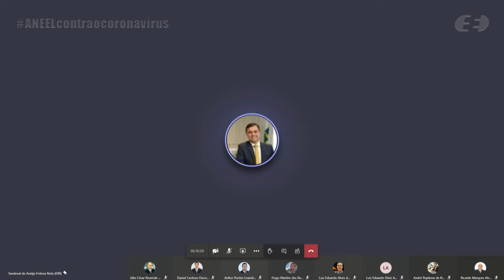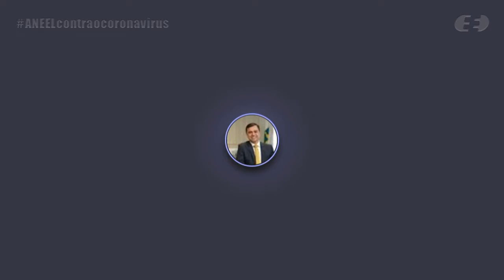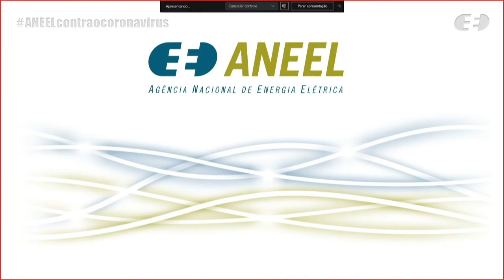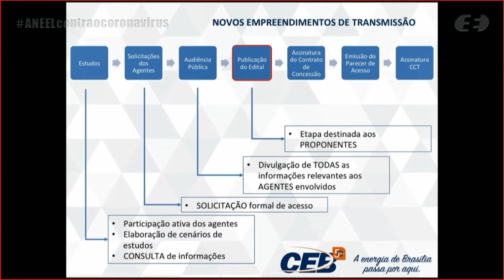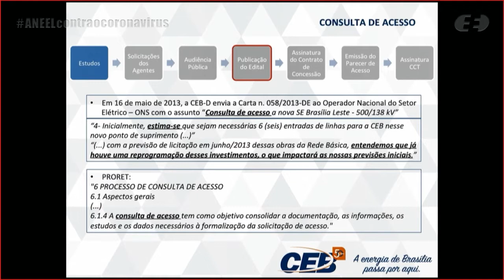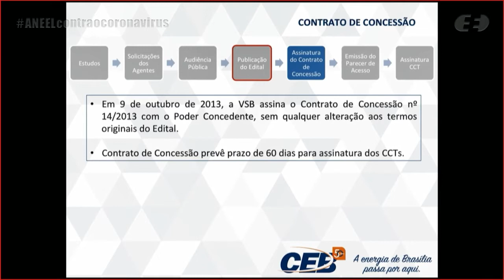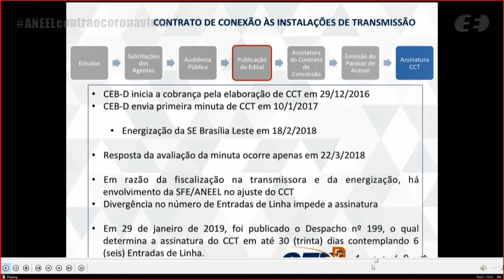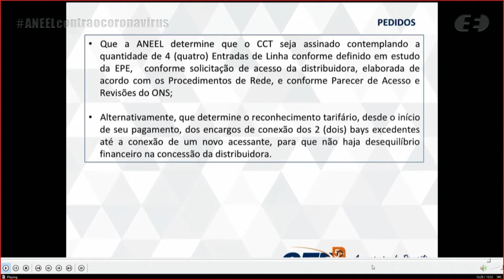26ª Reunião Pública Ordinária ANEEL – 21/07/2020 – Parte 2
A 26ª Reunião Pública Ordinária da Diretoria da ANEEL em 2020 foi realizada, de forma virtual, no dia 21/7/2020. A pauta da reunião foi composta de 33 itens, sendo que os itens 7 a 33 foram deliberados em bloco, sendo o item 18 destacado. Os itens 3 e 14 foram retirados de pauta. A pauta completa e a ata da reunião podem ser conferidas no sítio da Agência, (ou no menu "A ANEEL" e, posteriormente, "Reuniões Públicas da Diretoria").

00:00:02 Item 5. Processo: 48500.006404/2018-30 Assunto: Recurso Administrativo e Pedido de Medida Cautelar interpostos pela CEB Distribuição S.A. – CEB-D em face do Despacho nº 199/2019, emitido pela Superintendência de Regulação dos Serviços de Transmissão – SRT, Superintendência de Fiscalização dos Serviços de Eletricidade – SFE e Superintendência de Concessões, Permissões e Autorizações de Transmissão e Distribuição – SCT, que determinou a assinatura do Contrato de Conexão às Instalações de Transmissão – CCT entre a CEB-D e a Vale do São Bartolomeu Transmissora de Energia S.A. – VSB com 6 (seis) entradas de linha – EL na SE Brasília Leste. Área Responsável: Diretoria – DIR. Diretor(a)-Relator(a): Sandoval de Araújo Feitosa Neto

01:05:09

Item 18. Processo: 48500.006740/2011-14 Assunto: Pedido de Reconsideração, com pedido de efeito suspensivo, interposto pela São Roque Energética S.A. em face do Despacho nº 682/2020, que indeferiu o Requerimento Administrativo interposto pela Recorrente com vistas à postergação do pagamento da totalidade dos encargos do Contrato de Uso do Sistema de Transmissão – CUST nº 15/2016, referentes ao ciclo tarifário 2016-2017, para após a entrada em operação comercial da Usina Hidrelétrica – UHE São Roque e deu outras providências. Relator(a): Júlio César Rezende Ferraz